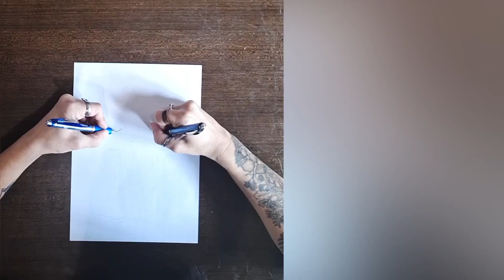ambidextrous drawing timelapse, fairyland illustration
Timelapse of me drawing with both my hands simultaneously 👐 Frog wizard 🐸🧙‍♂️